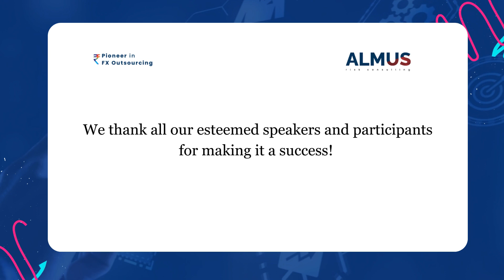Recap: Monthly Market Webisode Season 1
Celebrating the completion of Almus Monthly Market Webisodes Season 1:

A Knowledge Series started with the intention of sharing insights and enabling market participants in the area of financial risk management. 📊

We had the privilege of hosting industry experts culminating each episode into a treasure trove of knowledge. 💡 We remain grateful to them.

We are thankful to all our participants who have encouraged us to come back every month and also given us valuable feedback for us to improve.

We are committed to contribute. Building on the success of first season, we are starting with Season 2! 🚀 with our upcoming Webinar on 25th April 2024.